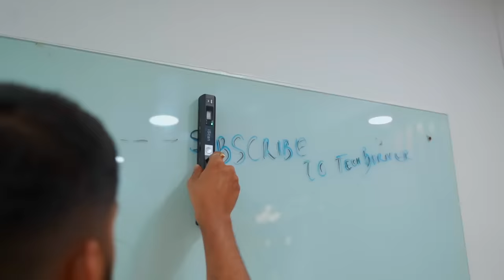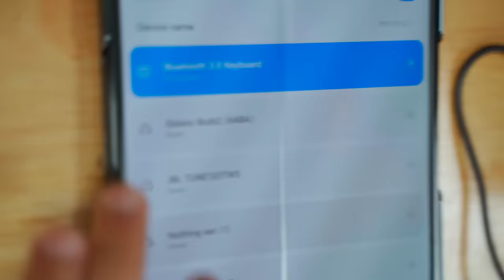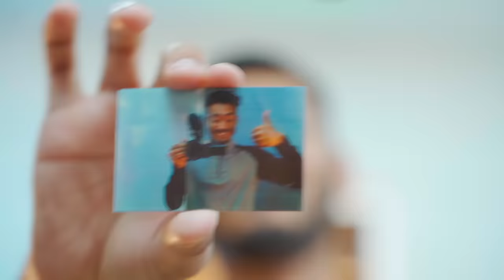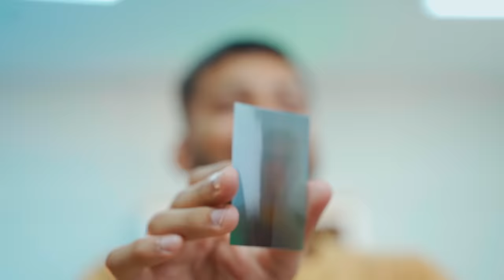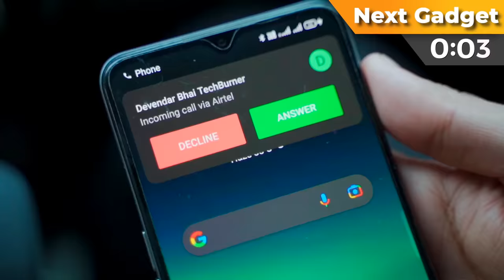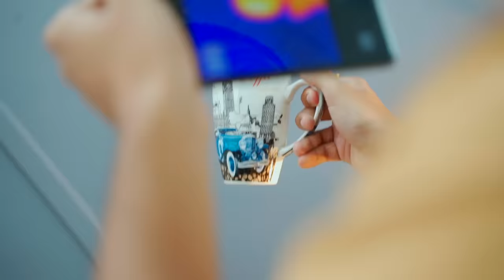5 Majedaar Gadgets I bought Online !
Gadgets try kar lie jae friends!